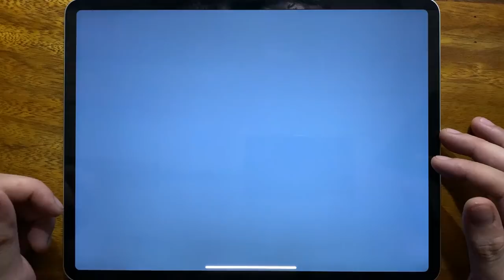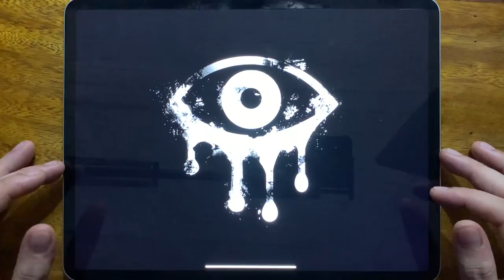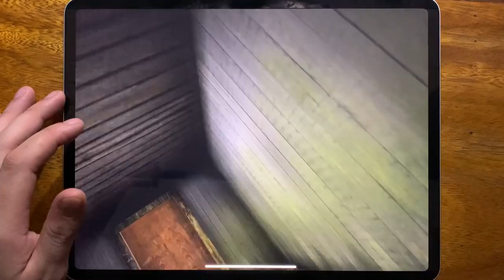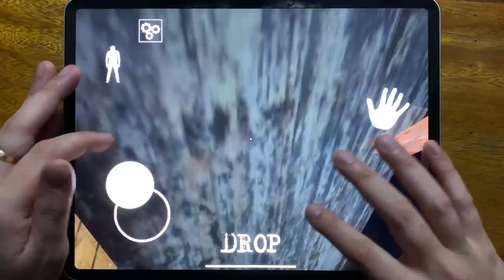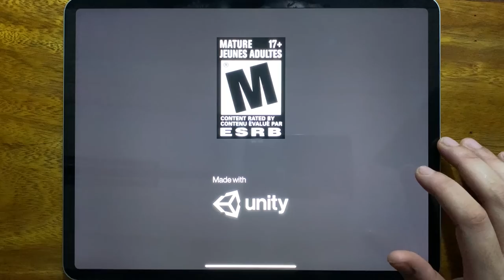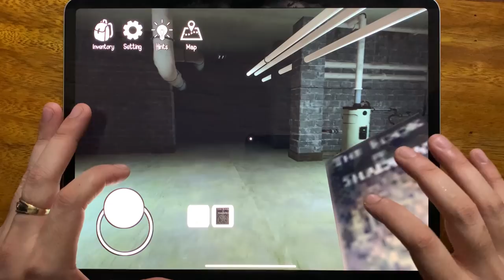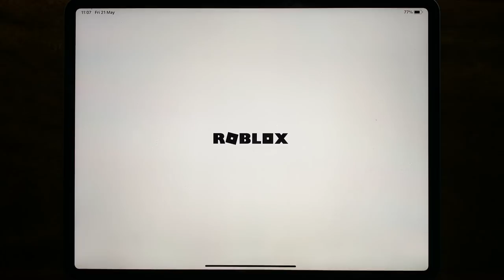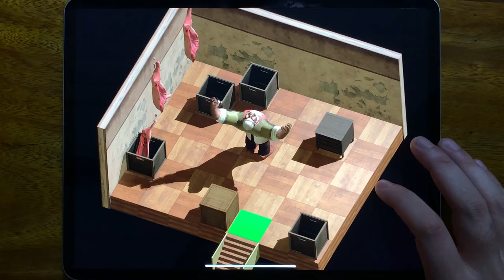Slendrina 2D, Eyes The Horror Game, Granny Chapter Two, Forest Monster, Horror Clown, Granny....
Slendrina 2D, Eyes The Horror Game, Granny Chapter Two, Forest Monster, Horror Clown, Granny, Roblox, Butcher Room